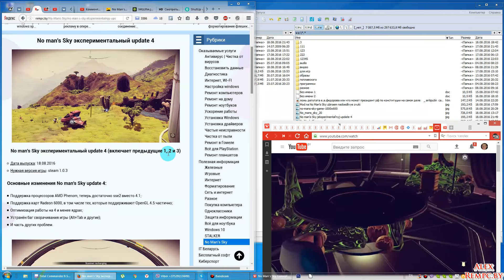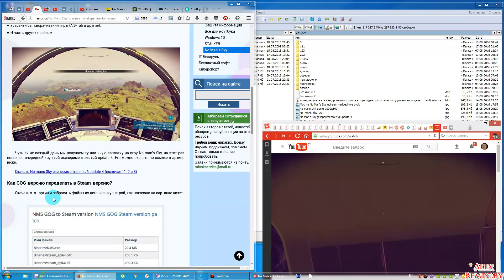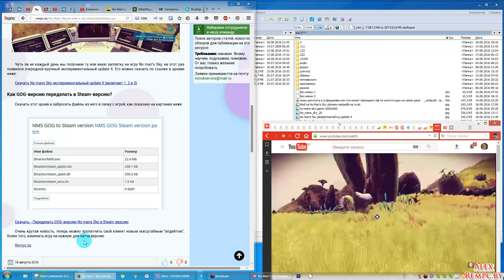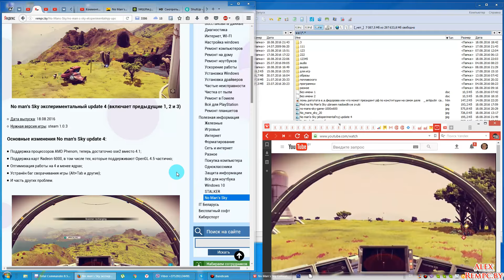No man's Sky Update#4 (патч#4) (ссылки на скачивание)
Статья No Man's Sky не запускается, тормозит или вылетает (ПОСТОЯННО ОБНОВЛЯЕТСЯ)

No Man’s Sky мод#1 - быстрые клики (fast clicks)

Говорят вот fix решающий проблему на вылет после белого экрана, пробуйте на свой страх и риск